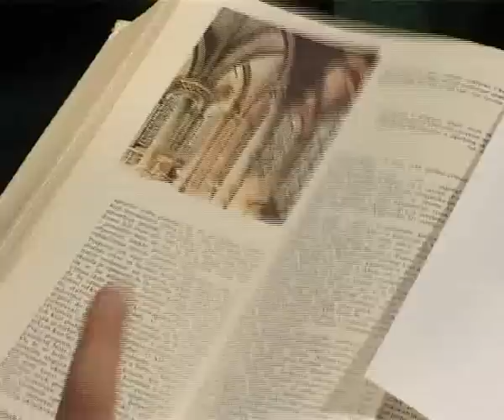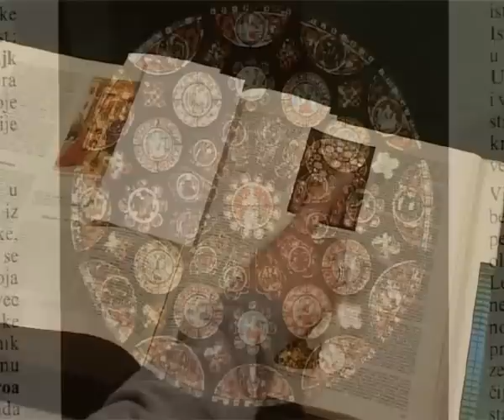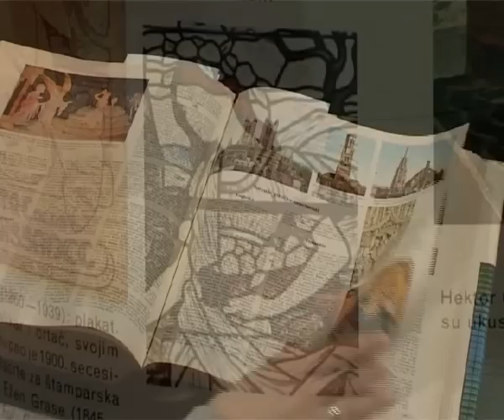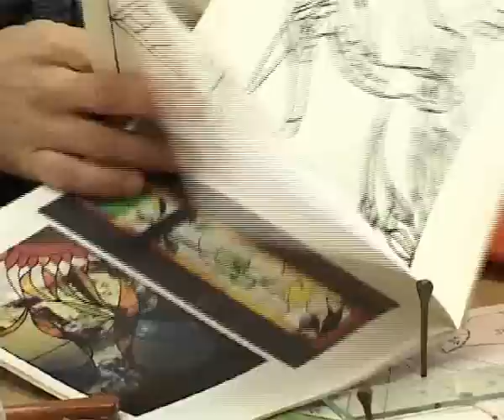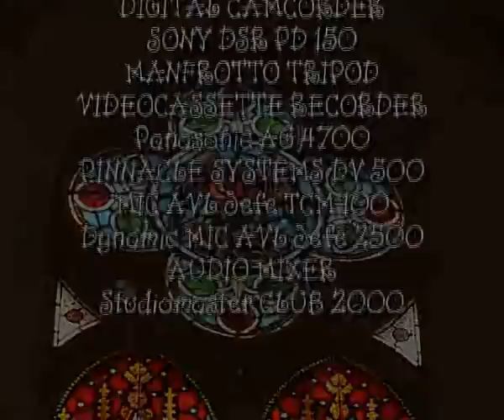Umetnost vitraza by Una Becar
Posmatrajući jedan prelepi sat, izrađen retkom i malo poznatom tehnikom vitraža, došla sam na ideju da saznam nešto više o tome. U školi se, na časovima likovnog, uči šta je vitraž, a deca ga prave od raznobojnog celofana. Ali, gledajući prave vitraže na crkvenim prozorima, interesovalo me kako se on stvarno izrađuje, jer je velika razlika između onoga što se radi u školi i pravog vitraža ...

autor filma : UNA BECAR
os Nikola Tesla Backa Topola, Vojvodina, Srbija

mentori :
Milan Kosanovic, Danijela Susic, osnovna skola Nikola Tesla, Backa Topola

2003. godine film je osvojio :

1. mesto na školskom takmičenju, Bačka Topola
1. mesto na opštinskom takmičenju, Bačka Topola
1. mesto na međuopštinskom takmičenju, Cantavir

naučna oblast :
Tehničko obrazovanje, filmsko i video stvaralaštvo

glas :
Una Bećar, Gimnazija „Dositej Obradovic" Backa Topola

iz sadržaja : studio „Miljenovic i sin" Sombor

korišćena tehnika :
Digital camcorder SONY DSR PD 150, Manfrotto Tripod, videocassette recorder Panasonic AG 4700, Pinnacle systems DV 500, Microphone AVL Jefe 2500, audio mixer Studiomaster CLUB 2000

Kao prilog TV emisije Info B ( tv produkcija D.B.TRADE CO ), film je emitovan na 45 regionalnih i lokalnih TV stanica u Vojvodini, Srbiji i Crnoj Gori

tehnička podrška :
tv production D.B.TRADE CO Backa Topola, Vojvodina, Serbia

producent : Dragutin Becar